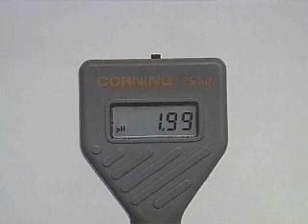Useing the ph meter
Dr. Sundos Qassim